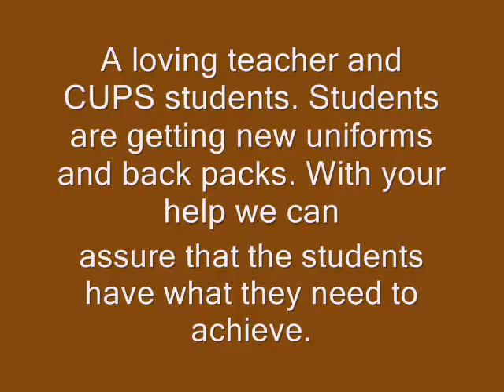CUPS Movie.wmv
The New Chiist University Preparatory School(CUPS in Umuahia Ibeku, Abia State Nigeria( formally with the abbreviation CHUPIS, but now shortened to CUPS International).CUPS schools will be moved to its renewable energy campus proposed for construction. We are excited that the student body has now increased with more parents wanting their children to attend a school that helps their children learn about their culture, the sciences and the environment . We are educating future leaders and need your support. Visit aweconline.biz or chiistuniversitypreparatoryschool.com, or Chiist University.com and see how you can support our effort.